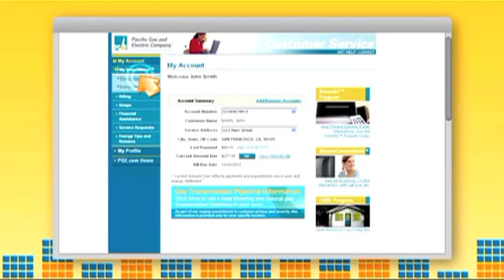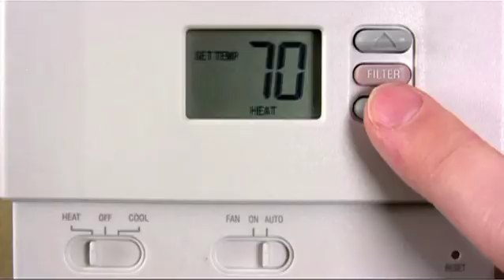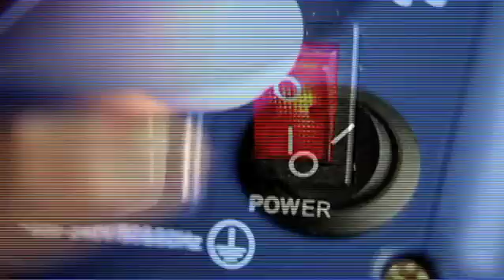PG&E: Changing Times, Smart Solutions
Discover just some of the ways PG&E is meeting the demands of its customers and the environment by investing in clean generation, enabling the smart grid, and developing innovative solutions for electric vehicles.